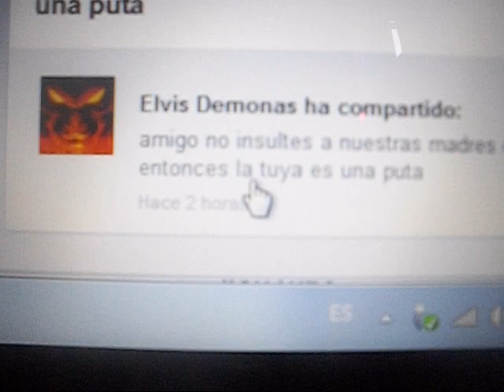Cocinando con Sxriter - Tostados de queso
El peor dia para subir videos. 5 minutos antes de subir el video me cai de la escalera...